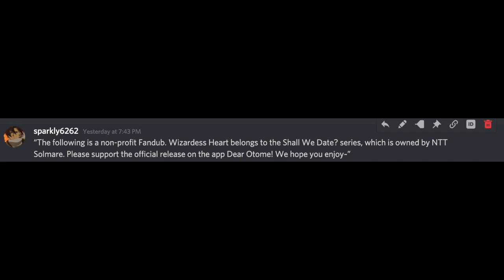Ceragon Cast Outtakes #11 (SWEAR WARNING)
Y'know, I can say words. I promise. It's just. when I was making this pronunciation I got frustrated LOL. I accidentally ended up biting my tongue though. :') I guess this makes "Dawn bites her tongue episode 1."

Had to cut part of Ian's blooper, but if you get it you get it.

Featured in this video:
Ian Douglas - Voices of Joel Crawford (Wizardess Heart) & 707 (Mystic Messenger)
Honeydew - Voices of Cecelia (Blood in Roses), Ayame (Destiny Ninja 2), Portia (The Arcana), & Icy (Wizardess Heart Spin-Offs)
Robert Lasater - Voice of Glenn Qing (Wizardess Heart)
ASWolfGirl - Voice of Icy (Wizardess Heart Spin-Offs)
Hunter McCoy - Voice of Leslie Roseblade (Wizardess Heart)
Kryne Sozhen - Voice of Vincent Knight (Wizardess Heart) & V (Mystic Messenger)
Jordon Szymanski - Voice of Elias Goldstein (Wizardess Heart) & Alfred (Blood In Roses)

Have a question for the voice cast?